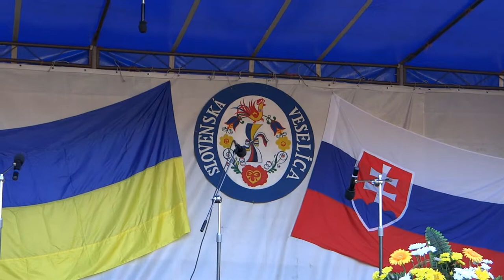СЛОВЕНСКА ВЕСЕЛІЦА-2013 "ГУТНИНСЬКІ ВЕЧУРКИ"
«Росу збирати, абі красного фраєра мати» -- цікаве обрядове дійство у виконанні молодого народного фольклорного колективу «Гутніцкі вечірки» (так вони називають себе на словацький манер) Будинку культури села Рудникова Гута Свалявського району (керівник Сергій Лізанець).